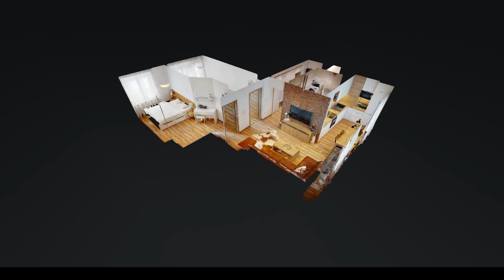3i byt s balkónom, centrum, Spišská Nová Ves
Bezpečný predaj Vašej nehnuteľnosti – 3D virtuálna prehliadka
✅ zbytočne nevystavujete možnému riziku seba a svojich blízkych
✅ ušetrí Vám množstvo času ?⌚️, Vaša nehnuteľnosť bude pre kupujúcich otvorená neustále – virtuálne 24 hodín denne 7 dní v týždni
✅ prinesieme Vám len vážnych záujemcov – často krát tých konečných
✅ Vytvoríme virtuálnu prehliadku Vašej nehnuteľnosti
✅ vytvoríme video prezentáciu
✅ vytvoríme 3D sken a pôdorys
✅ moderná forma prezentácie Vašej nehnuteľnosti – viac ako fotografia
✅ podstatne viac pozretí inzerátu, menej zbytočných obhliadok
?Samozrejme všetko v rámci spolupráce s nami ZADARMO❗
? Predávajte svoju nehnuteľnosť s nami na úrovni a adekvátne danej dobe.

Vlastníkom videa je spoločnosť Alpha Reality s.r.o.. Akékoľvek používanie videa je možné iba so súhlasom spoločnosti.